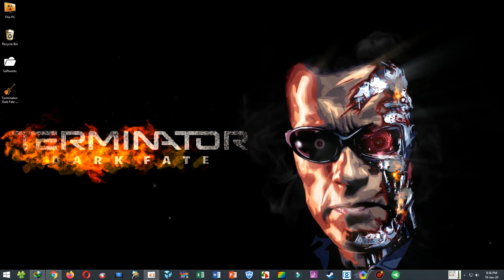Terminator Dark Fate